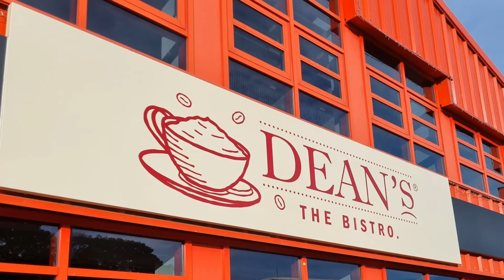Dean's of Huntly Promo - SMSA AGM 2022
Dean's of Huntly Shortbread have become our latest supporter  - have a listen to why they think the SMSA and Scottish Men's Sheds are great.

Why not support us as well and become a member for free